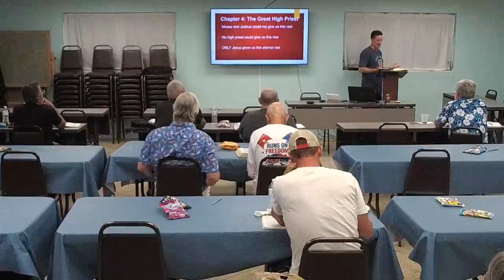4-26-21 Hebrews 4:11-16 with Pastor Craig Campbell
4-26-21 Hebrews 4:11- with Pastor Craig Campbell